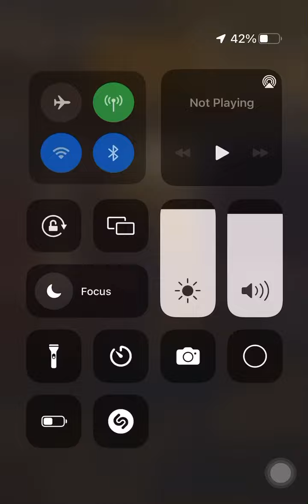Playing “Georgia on my Mind” at the Jefferson Inn, Southern Pines, NC